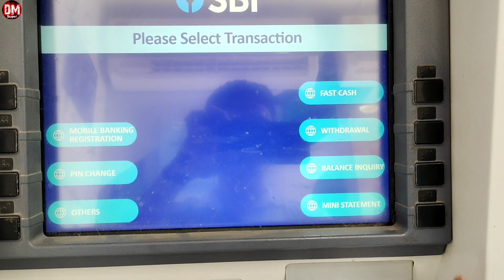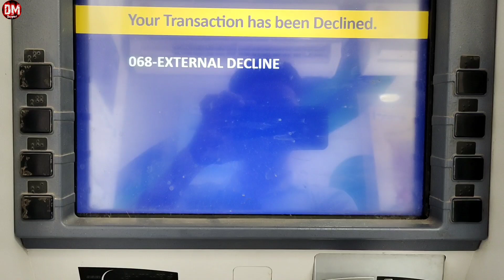Lazypay Card ATM Withdrawal | Lazypay Card se atm se paise kaise nikale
👉 DM Support